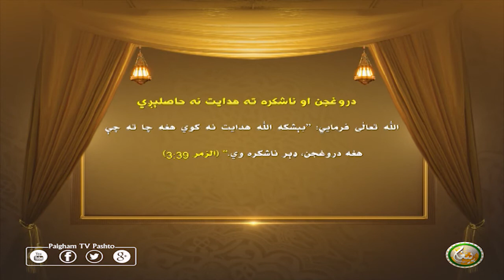دروغجن او ناشکرہ ته ھدایت نه حاصلېږي